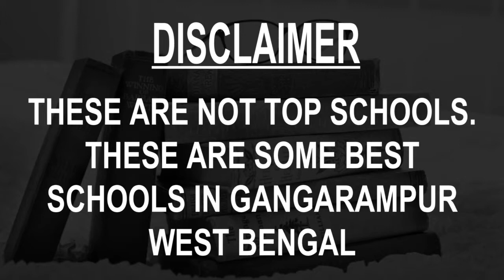Schools around Gangarampur, West Bengal CBSE, Govt, Private, International | Total Padhai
Must Watch.. Best Schools around Gangarampur - CBSE, Govt, Private, International

Listed Schools:
Fakirpara primary school
FP 2 SCHOOL
Gangarampur Girls' High School
Gangarampur High School
Holy Cross Girls High school
Kids Hall
Orient National School
Rabindra Smriti High School
St. Joseph High School
Suchetana Abashik Pratibandi Vidyapith
VRINDAVAN PUBLIC SCHOOL

This is not the listing of Top Schools around Gangarampur, it's the list of best Schools around Gangarampur as per the ratings given by our users.